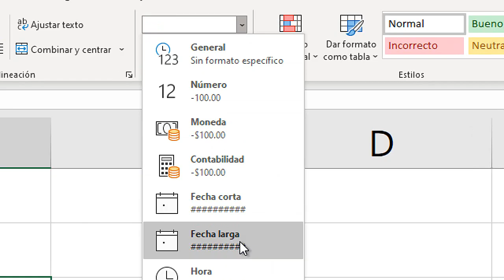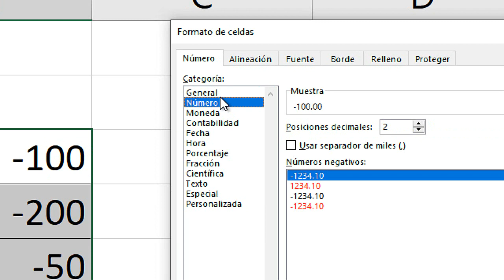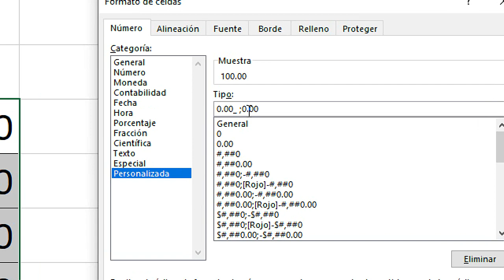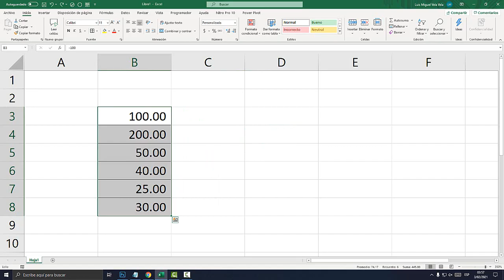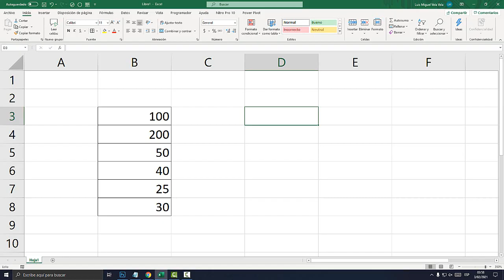Como convertir números negativos a números positivos en Excel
Aprende a como convertir números negativos a números positivos en Excel. Transformar números negativos a positivos.

00:00 Números Negativos a Positivos.
00:34 Formato de Número.
01:02 Seleccionar Formato.
01:36 Borrar Signo Negativo.
02:16 Eliminar Decimales.
03:28 Multiplicar x-1